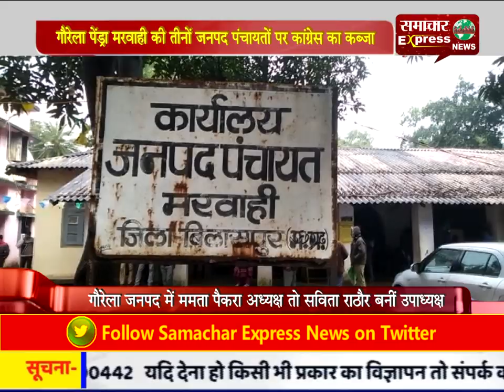गौरेला पेंड्रा मरवाही की तीनों जनपद पंचायतों पर कांग्रेस का कब्जा